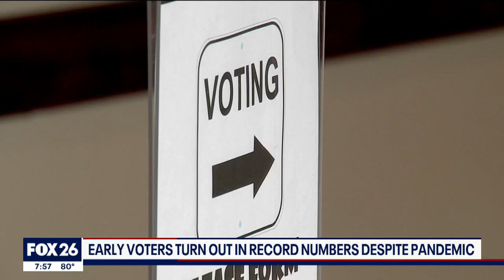What's Your Point? July 12, 2020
From local to national, Fox 26 discusses the hottest political issues. This week's panel includes Bob Price, Associate Editor Breitbart Texas, Tomaro Bell, Super Neighborhood leader, Bill King, Houston businessman and columnist, Charles Blain, founder Urban Reform, Antonio Diaz, educator and host of Latino Politics and News, join Greg Groogan to discuss the cancellation of the Texas GOP in-person convention, recent SCOTUS rulings, COVID-19 surge and back to school push, local race CD22, and Roger Stone.